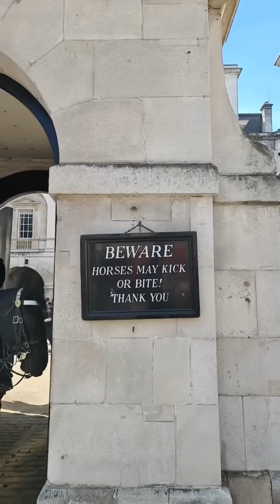STEP BACK!! Child SCREAMS as The King's Guard shouts when parents leave her at Horse Guards!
STEP BACK!! Child SCREAMS as The King's Guard  shouts when parents leave her at Horse Guards! 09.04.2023.